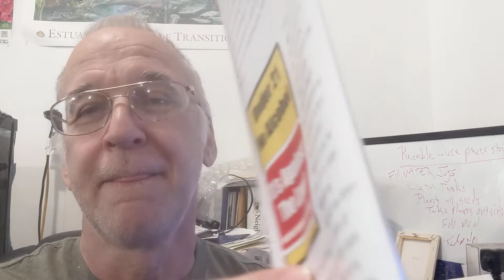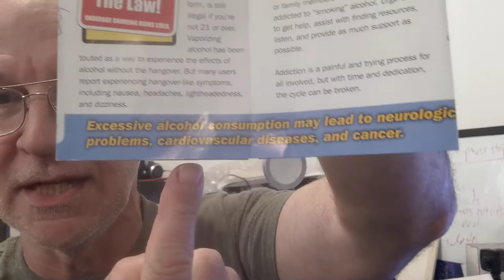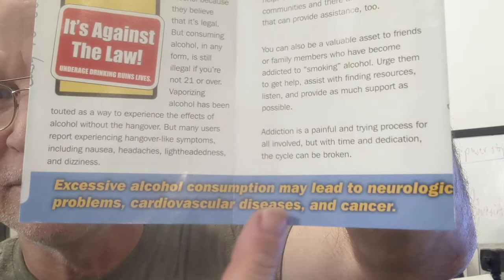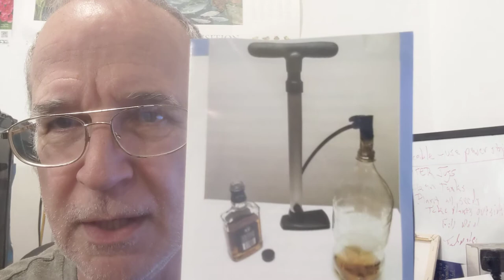Vaping Alcohol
Vaporizing or Vaping alcohol is dangerous.

I want to discuss a growing concern in our society: the rise of vaping alcohol among teenagers and why it should be a matter of utmost concern for all parents.

First, let's acknowledge the alarming rise in the use of vaping alcohol among our teenagers. This trend has captured the attention of parents, educators, and healthcare professionals alike. It involves inhaling alcohol vapor rather than the traditional method of consuming it through drinking. Why should parents be concerned, you ask? Because this form of alcohol consumption poses unique and severe risks to our adolescents.

What is Vaping Alcohol?

To begin, let's define vaping alcohol and understand how it works. Vaping alcohol entails the inhalation of alcohol vapor, and it is a method that some teenagers have been experimenting with. Unlike traditional drinking, where alcohol is ingested and metabolized through the digestive system, vaping alcohol introduces it directly into the bloodstream via the lungs. This rapid introduction of alcohol to the bloodstream is cause for concern.

Why Do Teens Vape Alcohol?

Now, let's explore why our teenagers might be drawn to this dangerous trend. Young individuals are often driven by curiosity, peer pressure, and a mistaken belief that vaping alcohol is safer than conventional drinking. The allure of a quick and intensified high can be alluring, but it comes at a substantial cost.

The Dangers of Vaping Alcohol

Let us delve into the heart of the matter: the dangers associated with vaping alcohol. These dangers include:

Rapid and Intensified Intoxication: Vaping alcohol can lead to a much faster and more intense high than traditional drinking, increasing the risk of accidents and dangerous behaviors.

Potential for Alcohol Poisoning: Inhaling alcohol vapor can lead to an elevated risk of alcohol poisoning, which can be life-threatening.

Increased Risk of Addiction: Like other forms of substance abuse, vaping alcohol can lead to addiction, causing a multitude of physical, emotional, and social problems.

Harmful Effects on the Respiratory System: The act of inhaling alcohol vapor can be detrimental to the respiratory system, leading to various health issues over time.

Negative Impact on Brain Development: For our teenagers, vaping alcohol can impair brain development, with potentially lasting consequences. This is particularly concerning during adolescence when the brain is still developing.

Signs of Alcohol Vaping

As parents, it is vital to recognize the signs of alcohol vaping in our children. These signs may include changes in behavior, mood swings, or the discovery of unusual items such as alcohol-infused vaping devices.

 How to Talk to Your Teen About Vaping Alcohol

Now that we understand the risks, let's explore how to engage in conversations with our teenagers about this matter. Effective communication is key to addressing the issue. We must actively listen to our children, create open lines of communication, and maintain an environment of trust.

Prevention and Awareness

We can take proactive steps to prevent our children from falling into the trap of vaping alcohol. This includes setting clear expectations, providing education about the risks, and being positive role models. Additionally, we should seek opportunities to raise awareness about the dangers within our community and schools.

Resources and Support

Lastly, there are resources and support available for parents facing this issue. Numerous organizations, hotlines, and websites offer guidance, information, and a supportive community to help parents navigate the challenges of addressing alcohol vaping among teenagers.

In conclusion, it is of paramount importance that we, as parents and caregivers, are well-informed and proactive in addressing the dangers of vaping alcohol among our teenagers. Let us remember that the safety and well-being of our children are at stake. By engaging in ongoing dialogue and providing unwavering support, we can empower our teenagers to make safe and healthy choices.